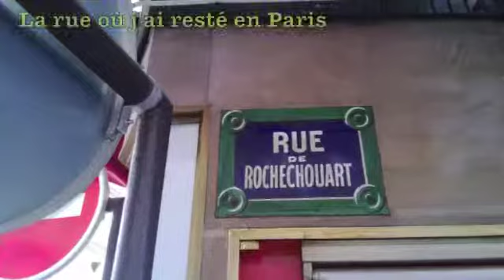Mes vacances en France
C'est un vidéo de mes vacances pour l'été dernier pour le circle français de mon lycée.